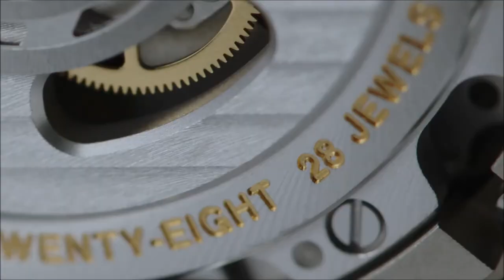Superocean Héritage II